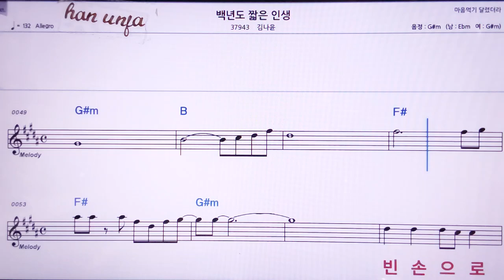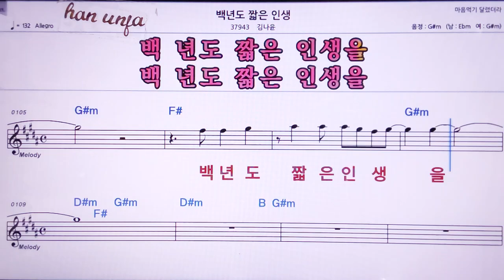💖백년도 짧은 인생/김나윤 👍MR,노래방, 악보, 코드,Karaoke With Sheet Music